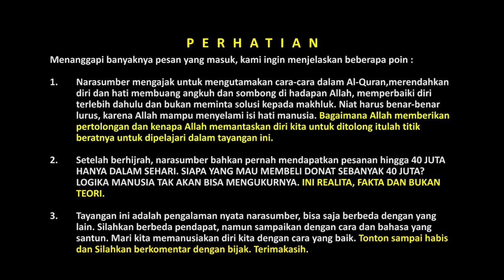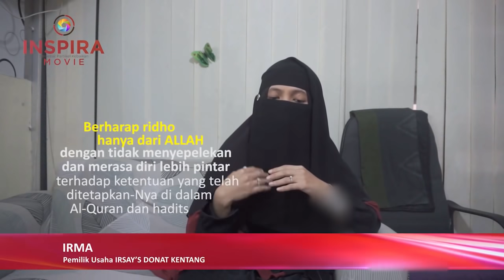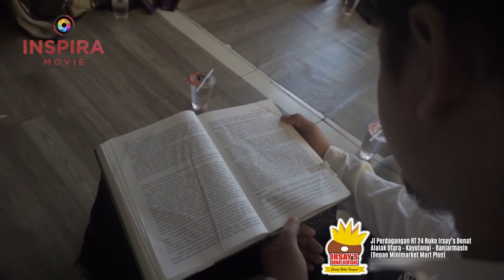LUNASI HUTANG 970 JUTA GIMANA CARANYA? KISAH HIJRAH DARI RIBA | Irma Irsay's Donat - Part 2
Jauh dari Allah hingga terjerembab ke dalam pusaran riba Irma pemilik Irsay’s Donat Kentang merasakan fakta bahwa ancaman Allah dalam Al-Quran benarlah nyata adanya. Namun tatkala dirinya memutuskan untuk hijrah segala-galanya, maka Allah pun tidak segan mengangkat kembali kehidupannya. Bahkan hutang sebesar 970 juta pun mampu ia selesaikan dalam waktu 2 tahun dengan ijin Allah.

Semoga kisah ini bisa menjadi penyemangat untuk tidak berputus asa dalam menghadapi beratnya hidup. Sekaligus menjadi media pembelajaran untuk makin mendekatkan diri pada sang pencipta.

Irsay’s Donat Kentang :
Jl Perdagangan RT 24 Ruko Irsay’s Donat, Alalak Utara, Kayutangi, Banjarmasin
(Depan Minimarket Martplus).

Terima kasih buat kalian semua yang sudah menonton video kami. Jangan lupa like jika kalian suka, comment jika kalian ada ide untuk video kami selanjutnya, share untuk membagikan video ini biar manfaatnya tambah luas, dan subscribe supaya kalian selalu update dengan video-video kami. Semoga Allah membalas kebaikan kita semua. Aamiin.